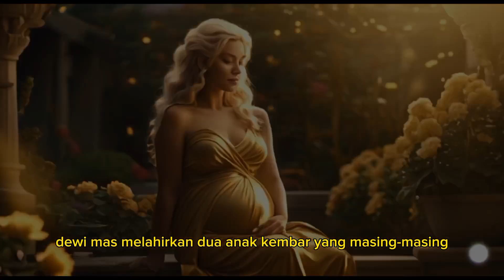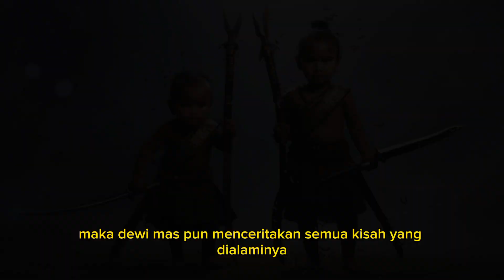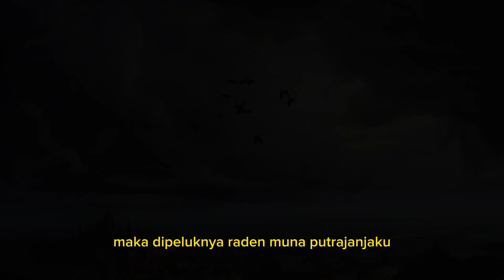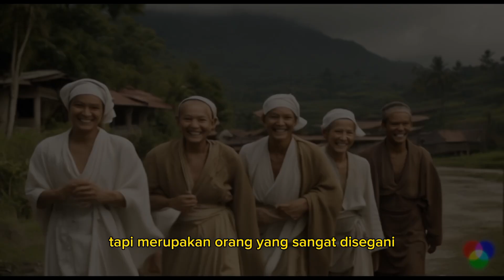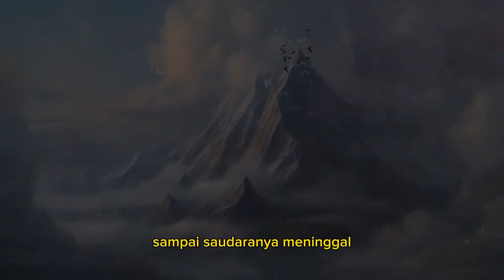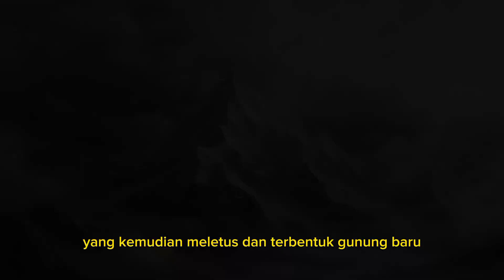Kisah legenda dewi anjani || kelahiran anak kembar dan pertenmuan dengan sang raja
Kisah DEWI ANJANI sang penguasa di GUNUNG RINJANI Badian #3. Di kisahnya pada bagian 3 ini menceritakan permaisuri DEWI MAS melahirkan anak kembar dan ketika mereka sudah dewasa mreka menanyakan siapa bapak mereka kepada ibu nya karna sering di ejek sama teman teman nya.